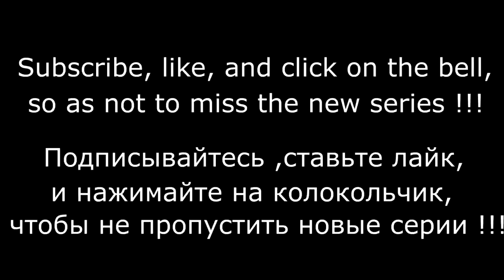New secret Love Granny vs Doll Squid Game in Real Life funny moments